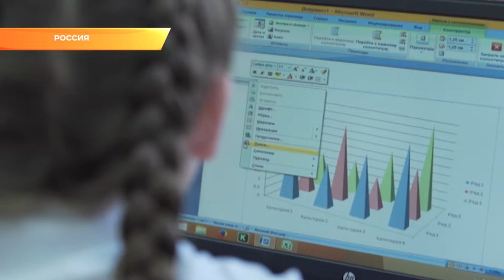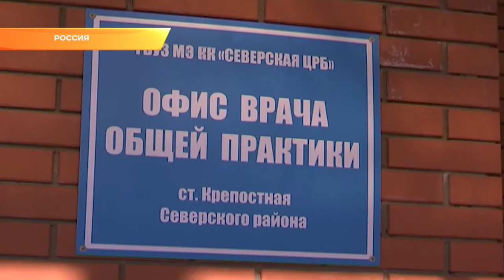Послание Федеральному Собранию: Владимир Путин обозначил приоритетные направления развития России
Сегодня глава государства обратился с посланием к Федеральному Собранию. В зале собрались больше полутора тысяч человек: сенаторы, депутаты, министры, главы регионов. В их числе губернатор Краснодарского края Вениамин Кондратьев.

Президент говорил о стратегических задачах, стоящих перед страной на ближайшее будущее. Владимир Путин предложил ввести ипотечные каникулы, чтобы люди, которые лишились дохода, могли воспользоваться отсрочкой по платежам. Также глава государства заявил о необходимости форсировать модернизацию инфраструктуры с применением передовых технологий.